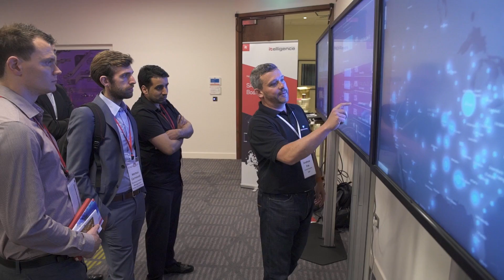itelli2017 - The itelligence Annual Conference 2017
The itelli2017 theme was ‘Transition’ with presentations designed to help delegates define, accelerate and de-risk their 'transition' to a digital future.

We assembled a huge amount of content with 36 individual, unique presentations covering a full range of SAP related topics that were delivered via 6 streams. Showcasing the latest developments in SAP Applications and SAP Analytics, there were presentations, seminars, live demonstrations, interactive areas, and the extended Hands-On Zone.

The itelligence annual conference will be even bigger in 2018. Join us at itelli2018 on Wednesday 23rd May 2018, at the impressive QE II Conference Centre, Westminster, London.